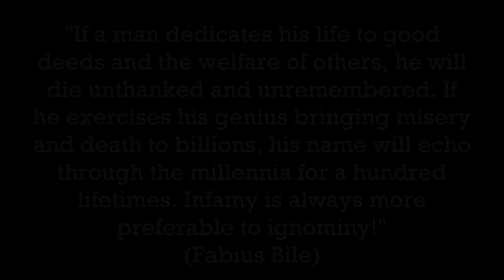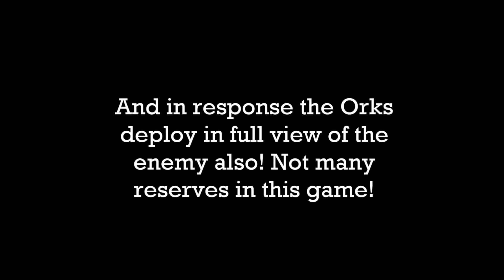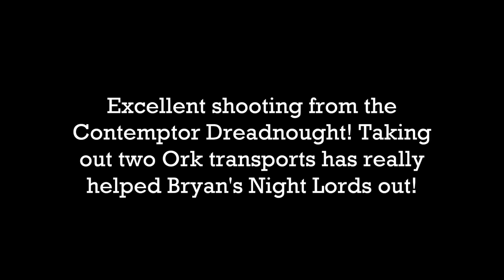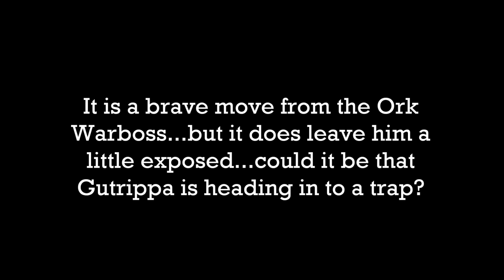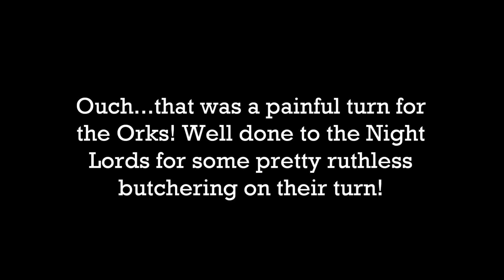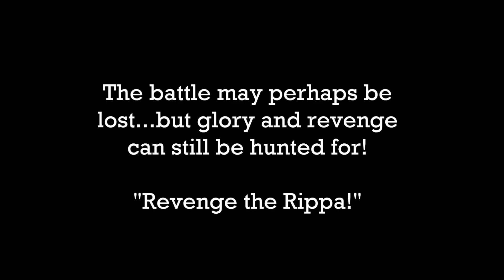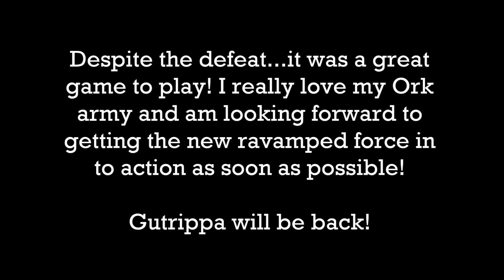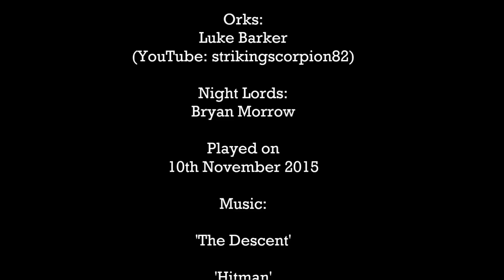Orks vs Night Lords WH40K BatRep CTS31: WHIRLWIND OF GORE! 1850pts | HD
Orks vs Night Lords WH40K BatRep CTS31: WHIRLWIND OF GORE! 1850pts:

In this Challenge the Scorpion game Bryan Morrow returns with his fantastic looking Night Lords army! This time they will take on Gutrippa and his ladz! Bryan's army does have a reputation for being pretty nasty...so will the Orks be able to handle them? Or will the Night Lords humiliate Gutrippa in a devastating defeat? Watch and see!

Enjoy the content and hope this channel is an inspiration to all you painters and players out there on the web!